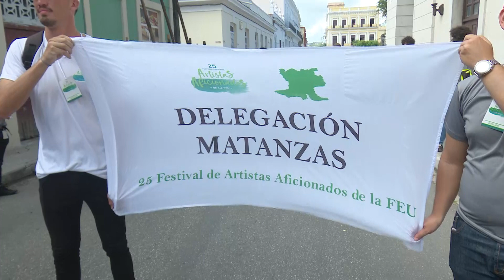Inauguran en Matanzas Festival Nacional de Artistas Aficionados de la Feu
Con un desfile protagonizado por todas las delegaciones que participarán en la vigésima quinta edición del Festival Nacional de Artistas Aficionados quedó inaugurado en Matanzas el evento cultural de los universitarios cubanos.